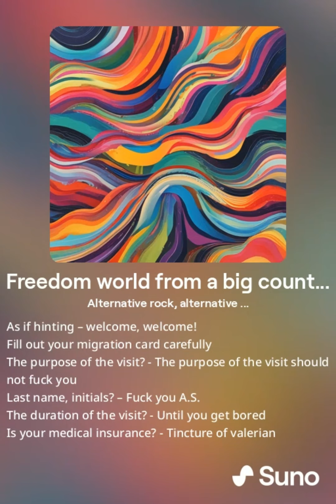Leather deer- Pipe ( AI Cover) | Кожаный Олень- Труба ( Кавер от нейросети, дословный)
[verse 1]
Yes, there is a wide steppe and a lot of forests
But we are divided into countries and it got to us
I want to be at home.
Not suppressed by the authorities
Ignition, 282? Involved in complicity
We are fucked, we are getting stronger - a dead-end topic
I want you to get up, dust off your knee.
I'm a foreigner there, and you're here, and they're knitting us
Now the chorus, and then Anacondaz will tell
[chorus]
Pipe, limits, Customs Union
I walk along the Red Square, well-groomed
You are walking along the Maidan and everyone is glad to see you
You and I will never allow a blockade
[verse 2 ]
Border posts, coats of arms and standards
They are as virtual as the dotted line on contour maps
But barbed wire, sheepdogs and barriers
As if hinting – welcome, welcome!
Fill out your migration card carefully
The purpose of the visit? - The purpose of the visit should not fuck you
Last name, initials? – Fuck you A.S.
The duration of the visit? - Until you get bored
Is your medical insurance? - Tincture of valerian
Is the address of residence here? - Your mom's apartment
Drugs, weapons? - Alas, I didn't take it this time
Citizenship? - Citizenship is planet Earth!